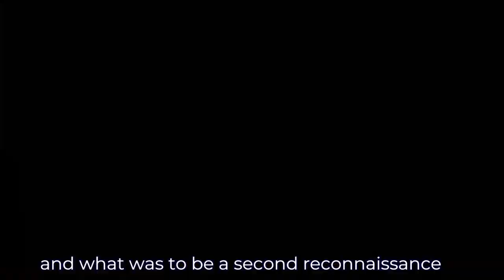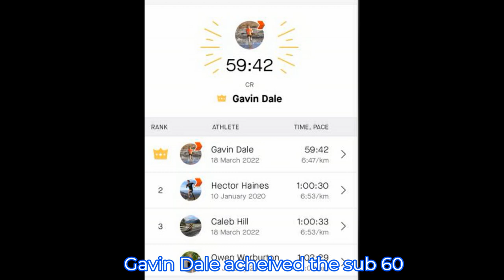Mt Arthur - sub sixty minutes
Caleb second reccon turns into an all out effort.